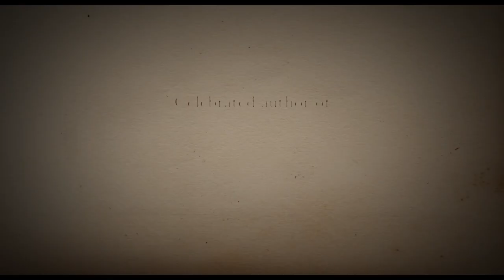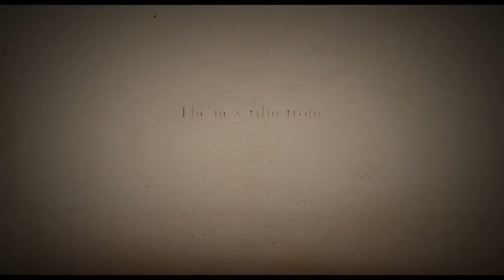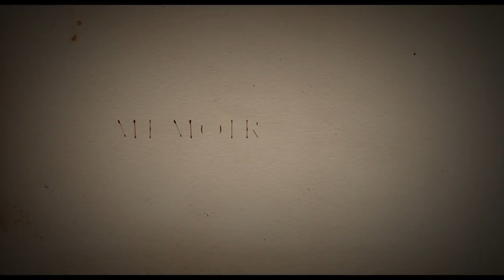Memoir of War Trailer #1 (2018) | Movieclips Indie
Check out the new Trailer for Memoir of War starring Mélanie Thierry!

US Release Date: August 17, 2018
Starring: Mélanie Thierry, Benoît Magimel, Benjamin Biolay
Directed By: Emmanuel Finkiel
Synopsis: Marguerite must navigate through the hardships of the Liberation after losing her husband and starting a relationship with the enemy during the War.